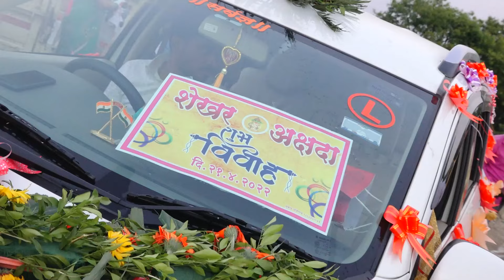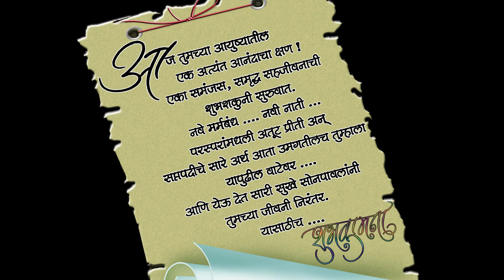Bidai video Shoot An Editing Taj Digital